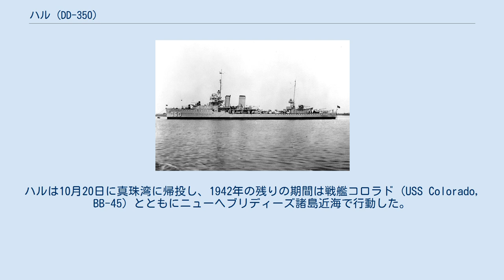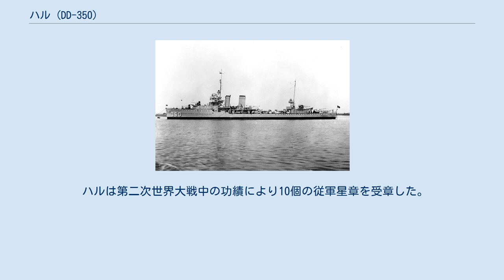ハル (DD-350)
アイザック・ハル
ハル (USS Hull, DD-350) は、アメリカ海軍の駆逐艦。
ファラガット級駆逐艦の1隻。
艦名は米英戦争や第一次バーバリ戦争で活躍したアイザック・ハル代将にちなむ。
 ハルはブルックリン海軍工廠で1933年3月7日に起工し、1934年1月31日にパトリシア・ルーズ・プラット夫人によって進水。
艦長R・S・ウェントワース中佐の指揮下1935年1月11日に就役する。
就役後はアゾレス諸島、ポルトガルおよびイギリス方面に整調のための巡航を行い、1935年10月19日にサンディエゴに到着。
以降は太平洋艦隊の一員として、サンディエゴを拠点に戦術演習や訓練を行った。
1936年夏にはアラスカ方面を行動し、1937年4月にはハワイ方面での艦隊演習に加わる。
世界情勢が緊迫する中、ハルはしばしば太平洋方面で空母直衛艦任務を務め、1939年10月12日に母港が真珠湾に変更になったあとも従前の任務を継続した。
 1941年12月7日の真珠湾攻撃の際、ハルは駆逐艦母艦ドビン (USS Dobbin, AD-3) に横付けして修理中であったが、対空砲火で応戦した。
攻撃は戦艦に対するものが主体だったためハルは被害を受けず、翌日には真珠湾攻撃前から外洋で行動中だった空母エンタープライズ (USS Enterprise, CV-6) の出迎えのため、真珠湾を出港した。
1942年に入ると、ハルはウィルソン・ブラウン中将率いる第11任務部隊に編入され、空母レキシントン (USS Lexington, CV-2) の直衛を務める。
ソロモン諸島方面に進撃した日本軍を攻撃する第11任務部隊とともに行動し、3月26日に真珠湾に帰投。
以降3カ月間は真珠湾とサンフランシスコ間で護衛任務につき、5月の珊瑚海海戦や6月のミッドウェー海戦には不参加だった。
ハルは南方からの反撃のためフィジーに進出し、7月26日にソロモンの戦場に向けて出撃。
8月7日から8日にかけてのガダルカナル島上陸作戦では、艦砲射撃と対潜警戒にあたった。
次の日には日本機の空襲を受けたものの、ハルは対空砲火でそのうちの何機かを撃墜した。
この空襲で兵員輸送艦ジョージ・F・エリオット (USS George F. Elliott, AP-13) が被弾炎上して維持が困難となり、ハルがその処分にあたった。
8月9日にはガダルカナル島沿岸でスクーナーを撃ち沈め、夕方にエスピリトゥサント島に向かった。
戦いの行く末が定かでなかった数週間の間、ハルはガダルカナル島向けの輸送船団護衛を三度行い、9月9日と14日には攻撃を受けたものの、被害はなかった。
ハルは10月20日に真珠湾に帰投し、1942年の残りの期間は戦艦コロラド (USS Colorado, BB-45) とともにニューヘブリディーズ諸島近海で行動した。
 1943年1月29日、ハルは修理のためサンフランシスコに回航され、2月7日に到着。
修理完了後、ハルはアラスカ方面に向かい、4月16日にアダックに到着。
以後、アリシューシャン方面で戦艦および巡洋艦との合同演習を行った。
5月のアッツ島の戦いの参加し、7月から8月にかけてはキスカ島への艦砲射撃に加わった。
8月15日にはキスカ島上陸のコテージ作戦に参加したが、日本軍はすでに撤退したあとだった。
アリューシャン方面の作戦が一段落すると、ハルは9月26日に真珠湾に帰投した。
3日後、ハルはウェーク島攻撃のため出撃し、アルフレッド・E・モントゴメリー少将の第14任務部隊の一艦として10月のウェーク島攻撃に参加した。
この攻撃は、真の攻撃目標であるギルバート諸島から目をそらすために行われ、本番のガルヴァニック作戦では11月20日にマキン島を砲撃し、輸送船団を護衛して12月7日に真珠湾に帰投した。
このあと、ハルは水陸両用戦の訓練のためオークランドに向かい、12月21日に到着した。
 1944年1月13日、ハルは第53任務部隊に加わってサンディエゴを出撃し、マーシャル諸島に向かう。
1月31日からのクェゼリンの戦いでは直衛任務につき、次いでエニウェトクの戦いやマジュロでの哨戒にも加わった。
戦艦や空母任務部隊とも行動をともにして、3月18日にはミリ環礁に対して「壊滅的な」艦砲射撃を実施し、3月22日にもウォッジェ環礁に対して艦砲射撃を行った。
23日、ハルは駆逐艦ハルゼー...